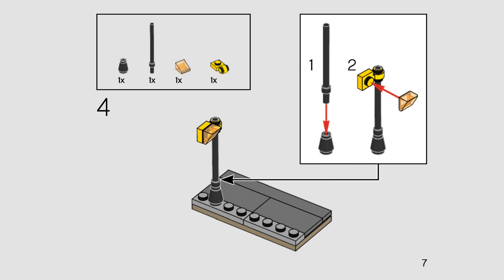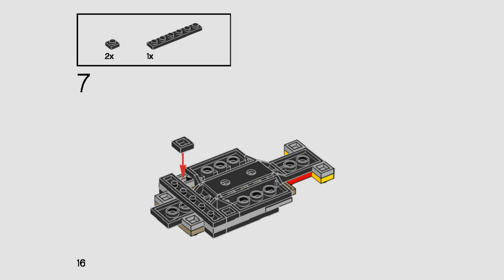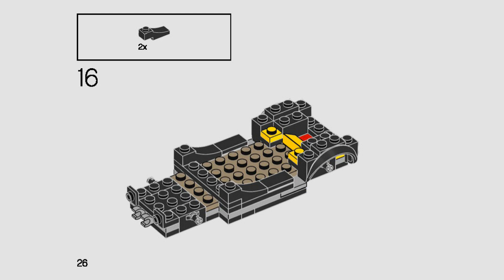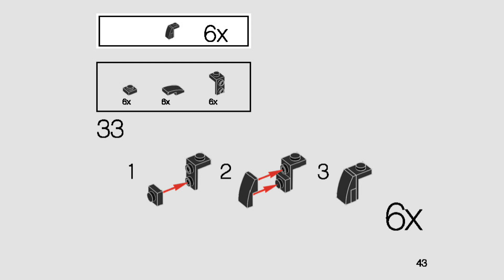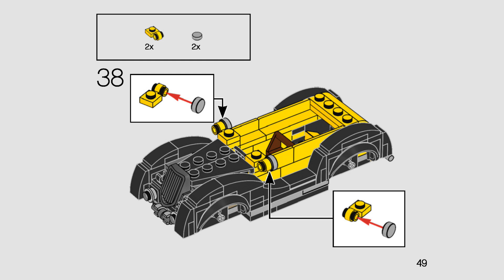LEGO Instructions | Vintage Taxi | 40532 | LEGO 2022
Building instructions for 40532, Vintage Taxi, LEGO DUPLO